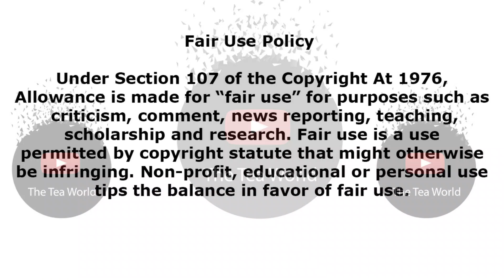Kelly Khumalo Spills The Tea On Why Jub Jub Is NOT Part Of Their Sons Life